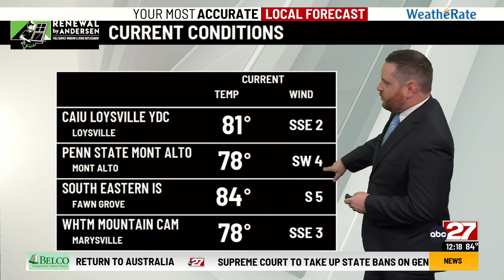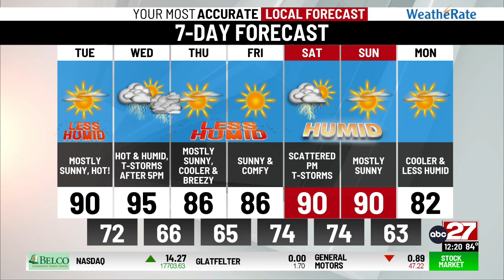Dan's Tuesday Midday Forecast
Passing high clouds this afternoon with low humidity...